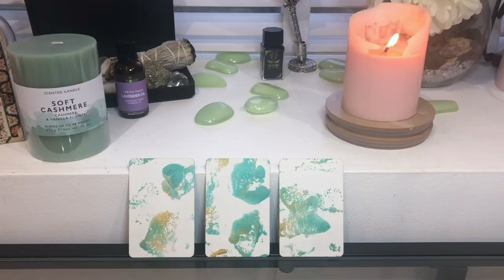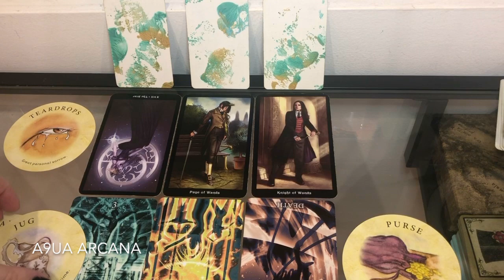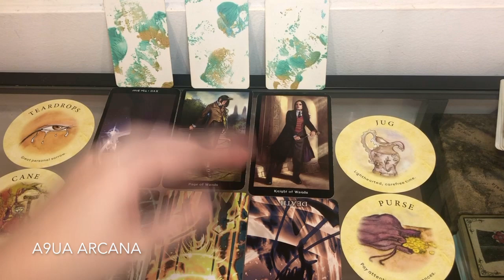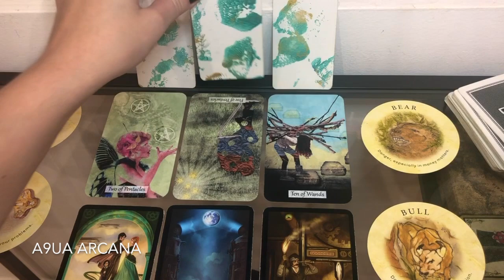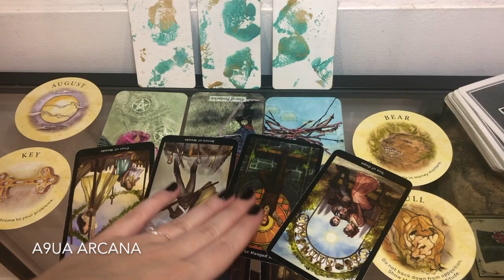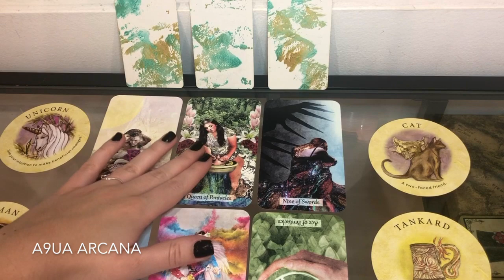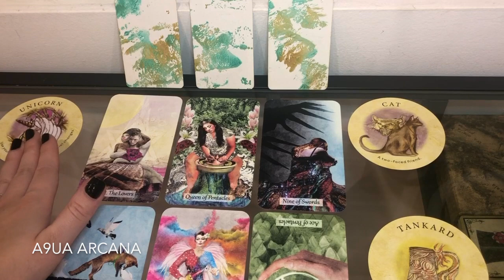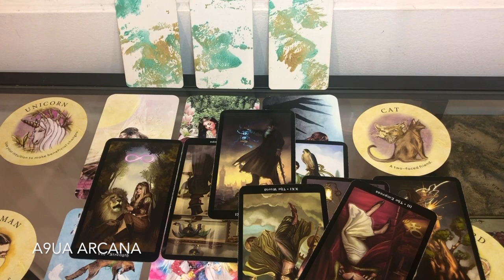🔮 Pick A Card - Next Important Person | 10 Days Ahead | Timeless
Hi Tribe,
I hope all of you are well, I am uploading another video where we will be looking at the next important person coming into your life and scenario between you two. We will also take a look at what it is that they will bring you and any other messages that come through.
Hope all of you are well, looking forward to your comments, likes/dislikes.  🔮[links for the decks I use below].
Time Stamps:
1 - 02:22
2 - 16:20
3 - 28:42
🔮 Detailed Personal Readings/Mediumship Services:

Leo 1989